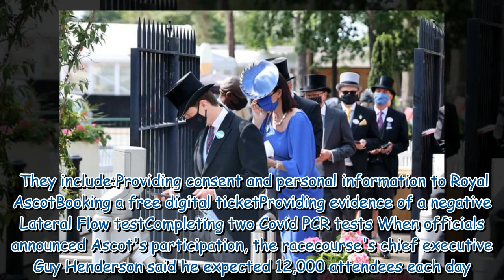When is the Queen going to Royal Ascot 2021?